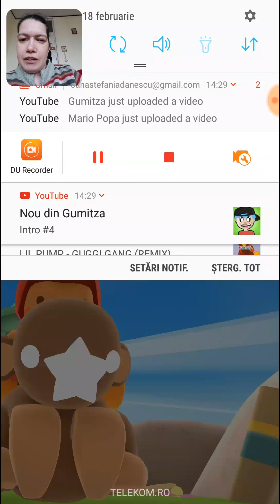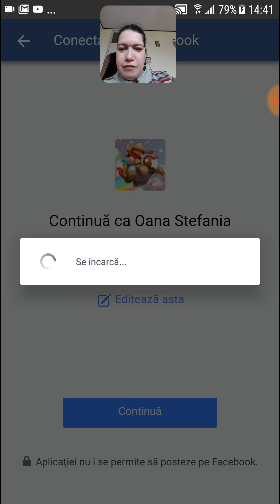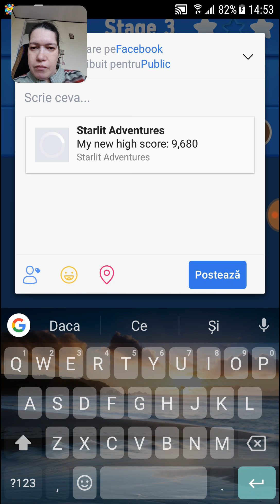Sa ne jucam STARLIT ADVENTURES citeste descrierea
și pe jocuri de pe canalul meu Speram sa va placa.